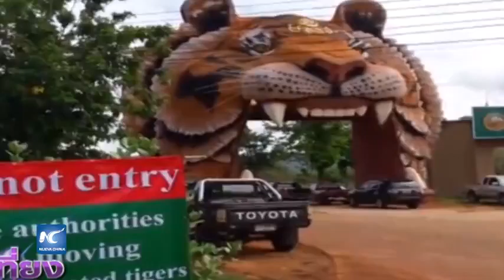Encuentran cadáveres de felinos en el Templo del Tigre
Una asombrosa colección de pequeños cadáveres de unos 40 cachorros de tigre fueron descubiertos dentro de una cámara de congelación en el Templo del Tigre, en Tailandia. Se achaca que el Templo se ha dedicado a actividades ilegales de reproducción y de contrabando de especies animales.
Fecha: 1/06/2016
Locación: Mier, Tailandia